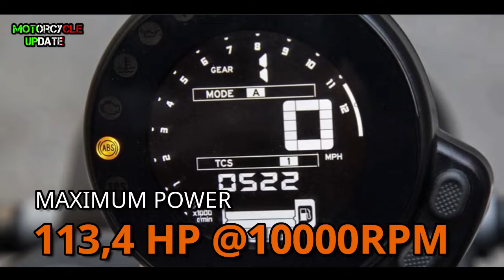Top 7 Retro Motorcycle For 2020 | WHICH ONE IS YOUR CHOISE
best 7 retro motorcycle for 2020